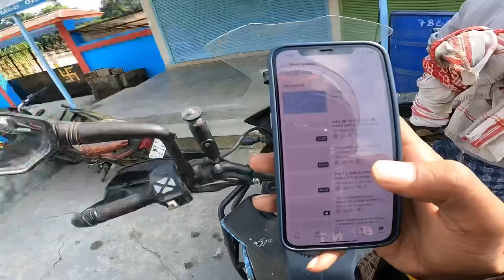Police aa gaya entry k time me || Grand entry Assam me